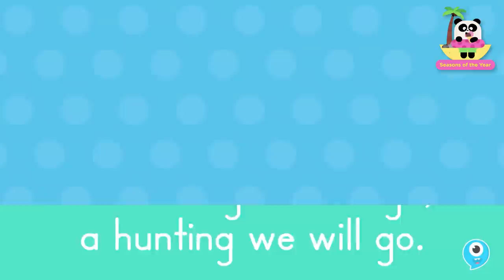Seasons of the Year Songs 🌸☀️🍂❄️ + Nature Songs for Kids | Lingokids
| Get the Lingokids App and start the Playlearning™ adventure! (iOS & Android) ➽

Join the Lingocrew on their adventures and bring the outdoors in with these nature songs for kids! This selection of tunes is a great way to encourage your little ones to expand their English vocabulary as they learn about the seasons of the year and lots more!

In this video:
00:00 Lingokids Intro
00:02 Seasons of the Year songs
01:49 Old MacDonald Had a Farm
03:30 Safari Chant
05:22 Twinkle Twinkle Little Star
08:11 Baa Baa Black Sheep
10:43 The world is Coming Alive
13:49 Weather Song
16:08 Polar Animals Song
17:52 Savannah Song
19:36 In the Garden
21:19 Rain Rain Go Away
24:12 The Ants Go Marching
25:48 Bingo the Dog
28:31 Three Little Kittens
31:07 Itsy Bitsy Spider
32:44 Love the Mountains
34:03 Alice the Camel
35:36 How To Recycle?
37:23 Wheels on the Bus
38:58 Places in the City
40:54 Rainbow Colors Song
42:01 Let's Play Outdoors
43:38 Five Little Ducks
45:11 It's Raining It's Pouring
47:21 Purple Submarine
48:55 A Hunting We Will Go
50:40 Dinosaurs Song
52:25 The Farmer in the Dell
53:52 Baby Shark Dance
56:48 Little Dinosaurs
58:18 Baby Animals Song
58:48 Itsy Bitsy Snowman
1:01:12 Animal Names for Kids Song
1:02:35 Down Down Down
1:04:16 Over in the Meadow
1:05:42 A Tisket A Tasket